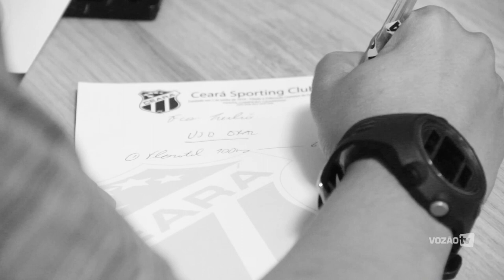PréTemporada: Dr. Teixeira [Dentista]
A equipe do Vozão TV bateu um papo com o Dr. Teixeira, dentista que compõe o departamento médico do Ceará Sporting Club. Assista agora na íntegra.